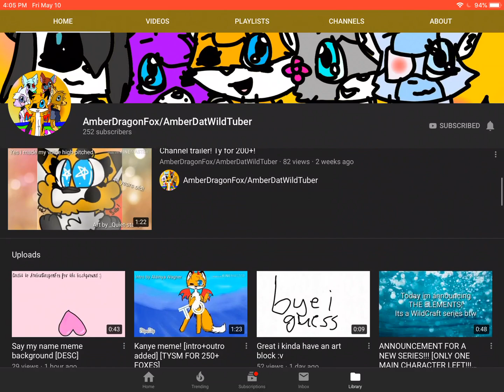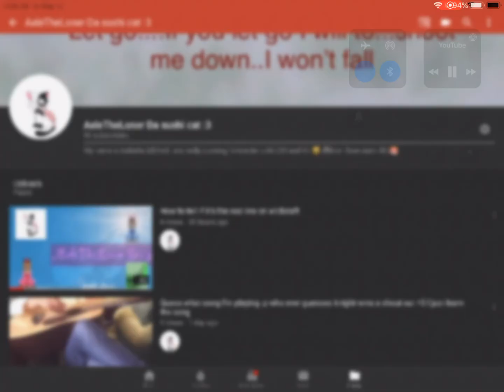YEET! Yayayyayayyayayayyayayayayayyayayay 90 subs! Don’t judge if I’m over reacting ;-;